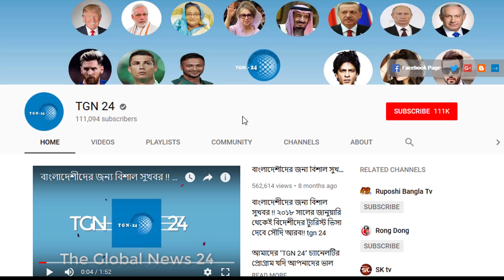সৌদি হতে প্রবাসীদের ফেরত নিতে বাংলাদেশকে চাপ। শুধু সৌদি থেকেই ফিরতে হবে ১০ লাখ বাংলাদেশী প্রবাসীকে।